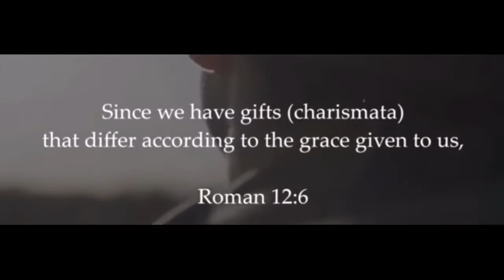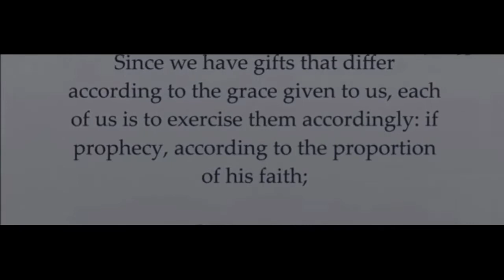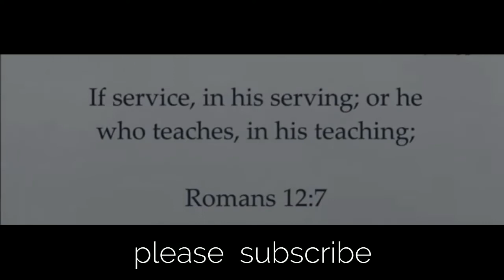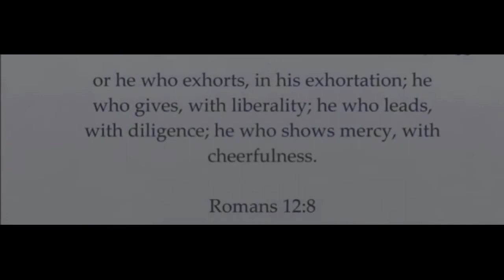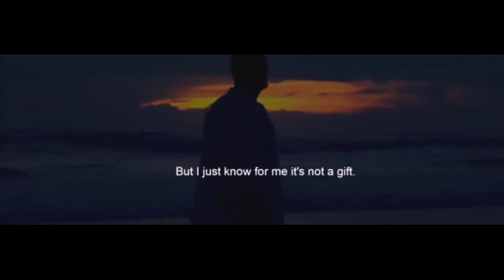THE TRUTH ABOUT DEVELOPING YOUR SPIRITUAL GIFTS|CHRISTIAN MOTIVATION 2019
Identify your God-given spiritual gifts and use them for edifying of the kingdom of GOD.God gives us spiritual gifts so that we can help our brethren fight the good fight of faith.

Each one should use whatever gift he has received to serve others, faithfully administering God's grace in its various forms. (1 Pet. 4:10)

For any Stock Files you obtain from us, you may incorporate them into any project, commercial or otherwise, including feature films, broadcast, educational, print, multimedia, games, merchandise, and the internet.